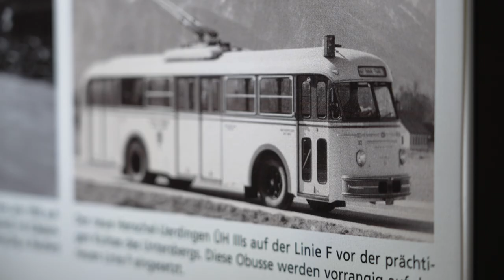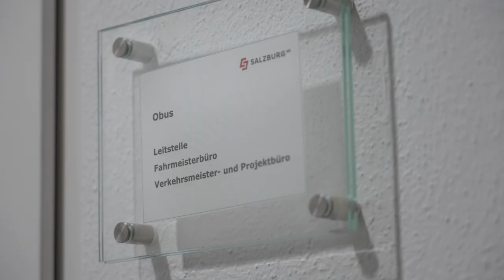Adventure.camp - Besuch der O-Bus-Remise🚌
Das Adventure.Camp der Salzburg AG bietet Jugendlichen ein spannendes und lehrreiches Ferienerlebnis. Im Rahmen des Camps besuchen die Teilnehmer die O-Bus-Remise, wo sie einen Blick hinter die Kulissen der städtischen Elektromobilität werfen können. Während der Führung lernen die Jugendlichen die Funktionsweise der umweltfreundlichen O-Busse kennen und erfahren mehr über nachhaltige Verkehrskonzepte. Sie können die modernen Werkstätten besichtigen und sehen, wie die Fahrzeuge gewartet und repariert werden. Das Adventure.Camp kombiniert Abenteuer und Bildung, indem es den Jugendlichen praxisnahe Einblicke in die Welt der Elektromobilität und die Bedeutung nachhaltiger Infrastrukturprojekte vermittelt. Diese Erfahrungen fördern das Umweltbewusstsein und technisches Interesse.

00:00 Einleitung
00:16 Fakten
00:33 O-Bus-Remise
01:20 Adventure.Camp
01:50 Mehrwert
02:22 Abschluss